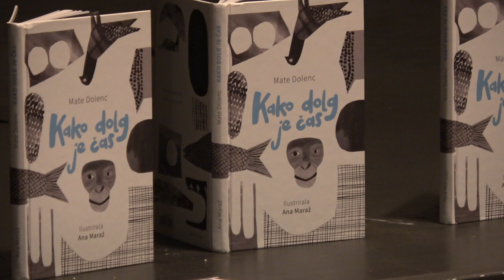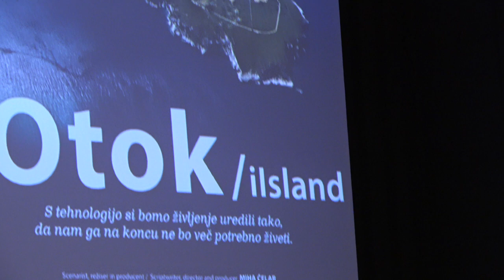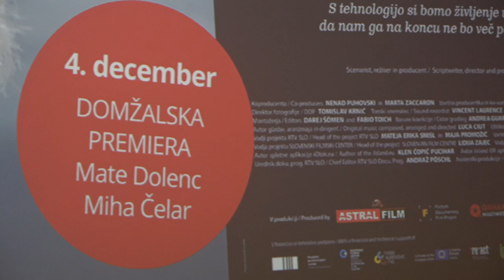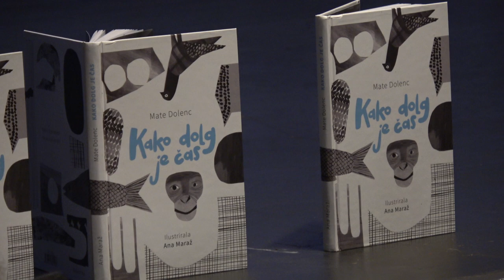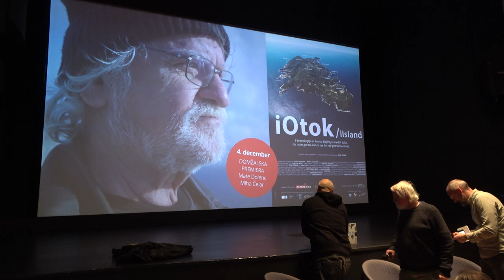iOTOK pogovor po filmu Mestni kino Domžale 4 12 2019